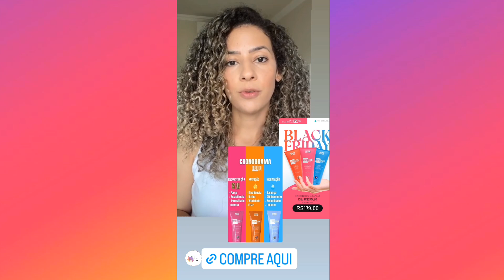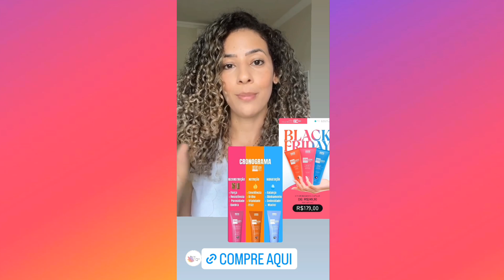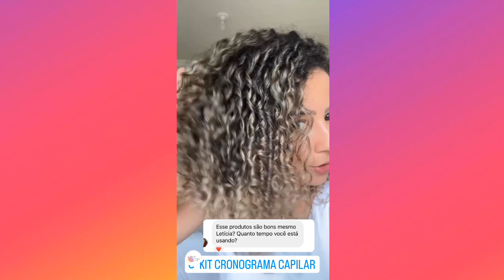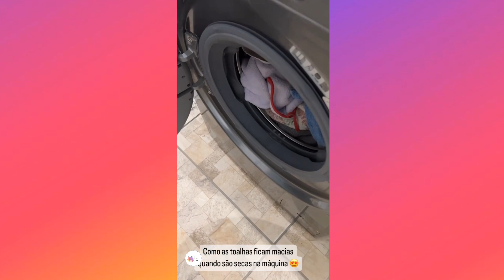OLHA O QUE APARECEU DE NOVO AQUI 😨 + ORGANIZEI A DESPENSA + COMO MEU CABELO TA FICANDO BONITO